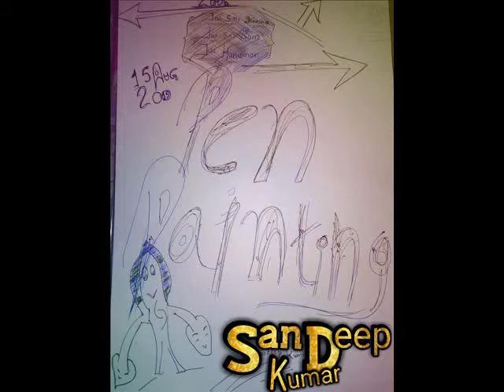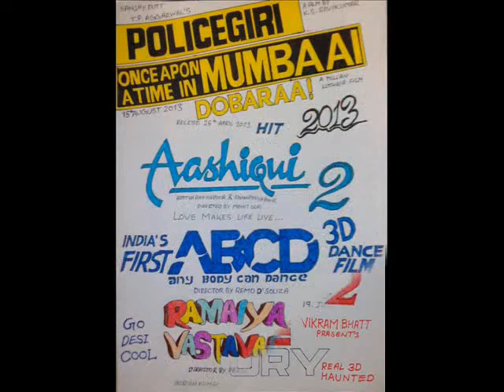Making of AVS Art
Sketch/painting and something 3D effect in the art